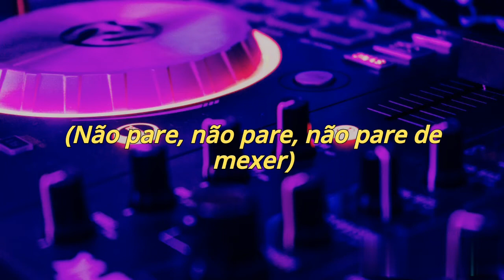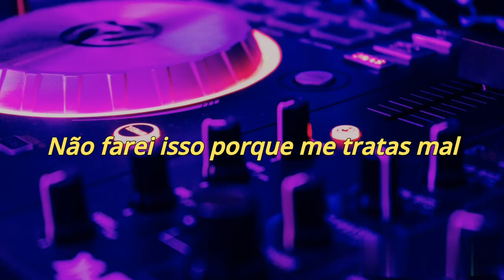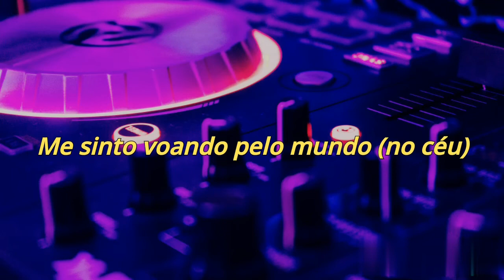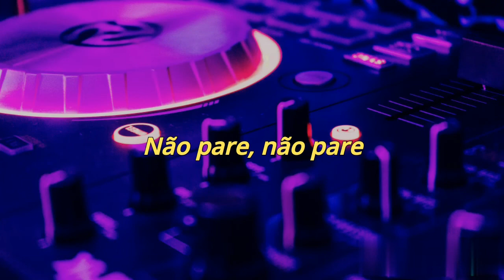"Não consegue ver que..."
Oi pessoal!
Música - Another Way
Artista - Gigi D'Agostino

- Se gostar, não esqueça de se inscrever se não for inscrito e deixar um joinha, isso já ajuda bastante o canal!